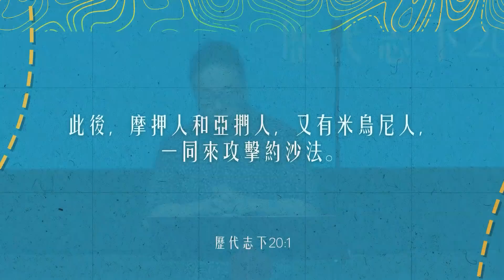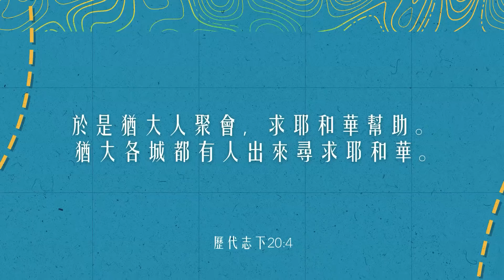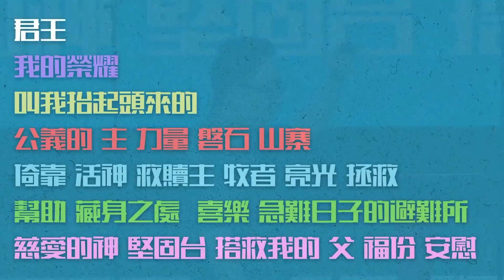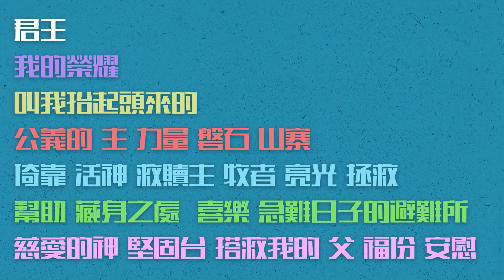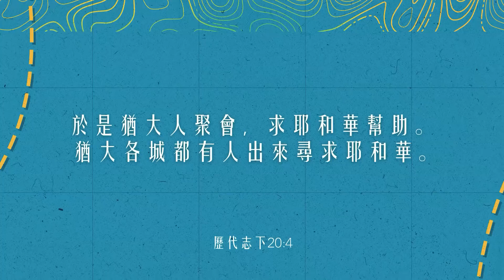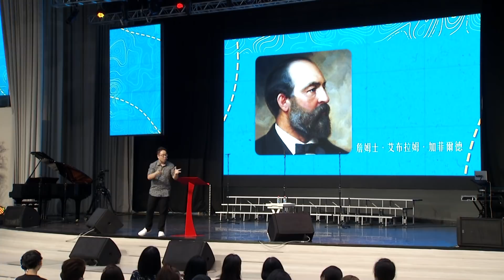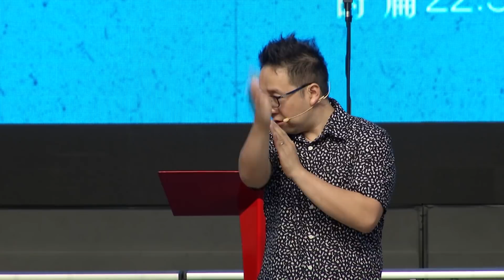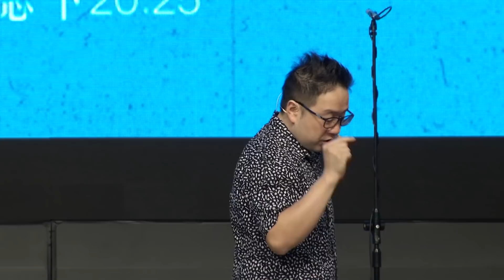得勝｜張光偉牧師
勝了還要再勝，不代表就是「一帆風順」，
在沒信耶穌前，你會被打趴，
但信了耶穌後，你要在每一次爭戰中成為得勝者！
張光偉牧師

點這裡必看信息
傳給正在困難中的人

你是勝了還要再勝，
在每一個困難中要剛強起來，
在每一場挑戰中，上帝要帶領你得勝！

讓這個世界變得更美好👇👇
1.用奉獻支持